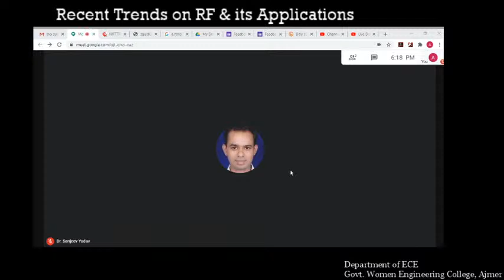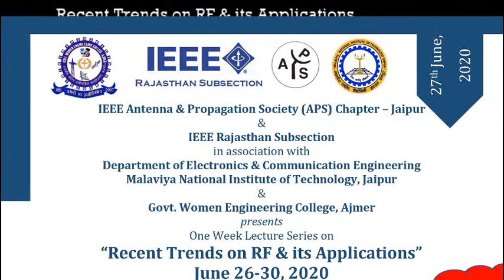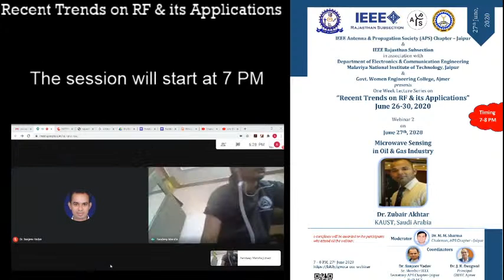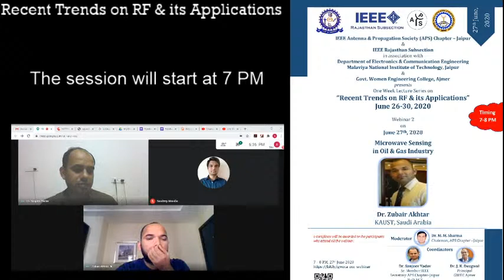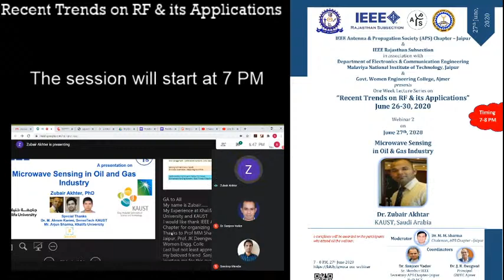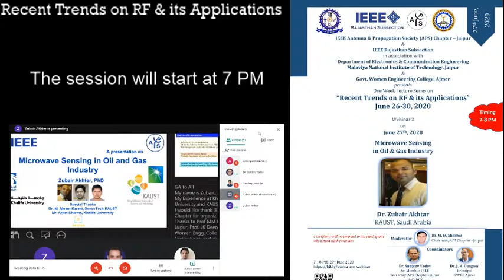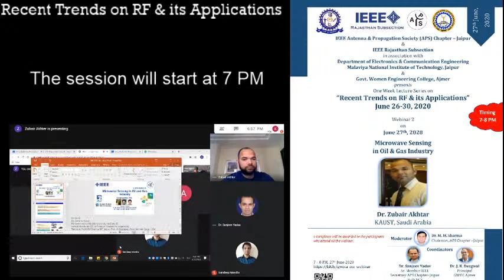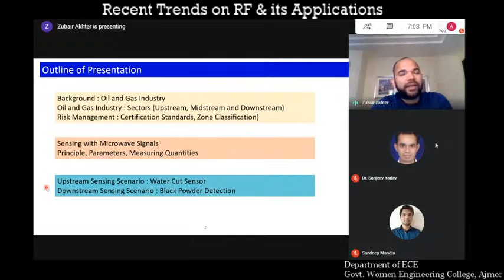Webinar 2: Microwave Sensing in Oil & Gas Industry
Day 2:  Lecture Series on "Recent Trends in RF and its Applications"
Topic : Microwave Sensing in Oil and Gas Industry
By Dr. Zubair Akhtar,
Date: June 27, 2020
Organized by: IEEE Antenna and Propagation Society Chapter-Jaipur
& IEEE Rajasthan Subsection
in association with MNIT, Jaipur and Govt. Women Engineering College Ajmer